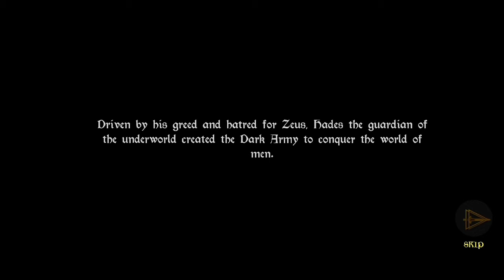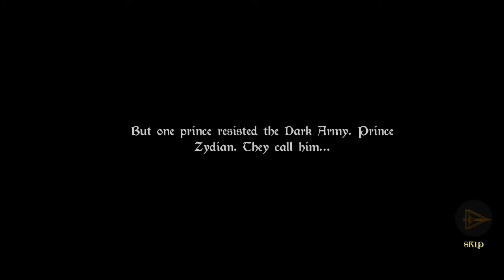#1 episode playing son of zeous ..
in this video I am playing son of zeaus.. this is 1st episode of son of zeaus